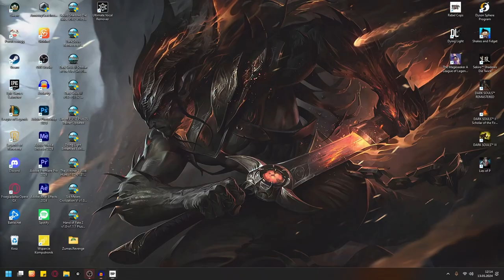Zagrajmy w Rebel Cops odc 5 - Lotnisko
W tym odcinku ratujemy Lionela Boone'a na Lotnisku.

Rebel Cops to poboczna odsłona serii This is the Police od białoruskiego zespołu Weappy Studios. Tym razem zamiast mieszanki przygodówki i strategii otrzymujemy grę taktyczną w stylu Desperados czy Commandos. Tytuł ukazał się nakładem wydawnictwa THQ Nordic.

Rebel Cops opowiada historię fikcyjnego amerykańskiego miasteczka Ripton, wspomnianego kilka razy w This is The Police 2. Miejscowość stała się domeną brutalnej mafii przewodzonej przez Viktora Zueva, który pozyskał dla siebie zarówno władze miasta, jak i policję. Jednak nie wszyscy chcą biernie przyglądać się poczynaniom przestępców. Grupa zbuntowanych funkcjonariuszy podejmuje beznadziejną walkę z kryminalistami.

Wzorem innych taktycznych strategii, akcję w Rebel Cops zaprezentowano w rzucie izometrycznym. Gra podzielona jest na misje, w których sterujemy grupą bohaterów i wykonujemy określone zadania. Te pozwolą nam podkopać fundamenty kryminalnego imperium Viktora Zueva. Zgodnie ze schematami gatunku, tytuł kładzie nacisk na unikanie otwartego konfliktu. Wrogów na planszach jest zwykle więcej niż naszych podopiecznych, co skutecznie zniechęca do frontalnego ataku. Co więcej, żadna z postaci nie ma klasycznego paska życia – każdy strzał może okazać się śmiertelny i nawet w najlepszym przypadku rana postrzałowa doprowadzi do szybkiego wykrwawienia się bohatera, o ile nie uzyska on natychmiastowej pomocy. Dlatego też skupiamy się na planowaniu i cichym rozprawianiu się z przeciwnikami, czy to przez aresztowanie, czy też przez szybkie zastrzelenie delikwenta, zanim powiadomi pozostałych strażników. W ramach misji zdobywamy łupy, które można sprzedać na czarnym runku. Pozyskane środki wydajemy na zakup nowego wyposażenia: broni, wytrychów, apteczek itd. Nasi podopieczni uczą się też nowych talentów, co ułatwia wykonywanie kolejnych zadań. Ponadto w przerwie między kolejnymi misjami głównego wątku możemy udać się na wędrówkę po otwartej lokacji. Taka wycieczka również pozwala na zdobycie funduszy na kolejne zakupy, a ponadto możemy trafić na zadania poboczne, w których pomagamy mieszkańcom. Waluta i sprzęt to nie wszystko, co zdobywamy w trakcie gry. Twórcy Rebel Cops zaimplementowali system reputacji. Nasze działania w każdej misji wpływają na postrzeganie nas przez mieszkańców Ripton. Jako grupa renegatów bohaterowie nie mogą liczyć na wsparcie z urzędu, tak więc to nasza renoma wśród społeczności decyduje, czy jej członkowie są chętni do pomocy. Jeśli zachowujemy wszystkie zdobycze dla siebie, ignorujemy misje poboczne, a w trakcie zadań szafujemy życiem cywili, ludzie nie będą darzyć nas ciepłymi uczuciami. Sprzedawcy odmówią handlowania z nami, a co bardziej praworządni członkowie naszego zespołu zwrócą się przeciwko nam.

Rebel Corps graficznie nie odbiega od głównych odsłon serii This is the Police, korzystając z nieskomplikowanej, lecz wyrazistej oprawy wizualnej.